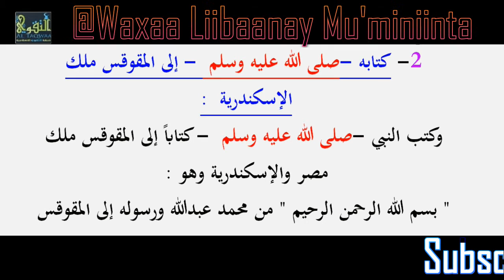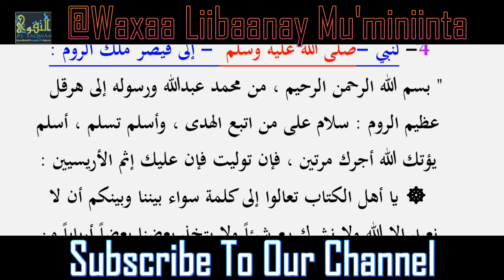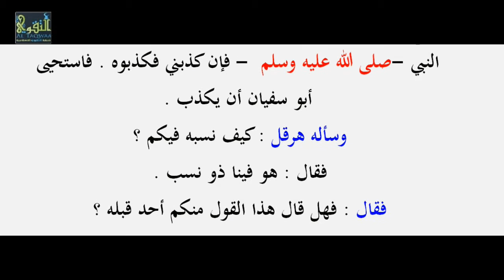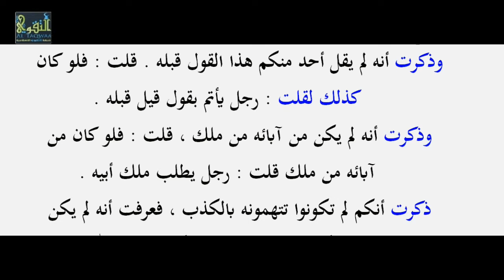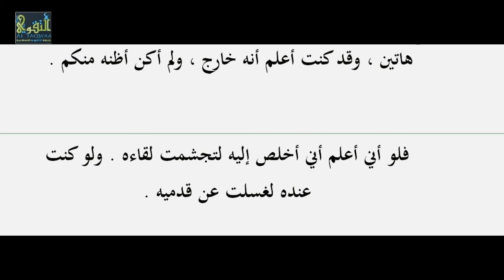Kitaabka Rawdatul Anwaar ᴴᴰ [ QEYBTA #70 ] Li Sh Xasan Ibraahim Ciise